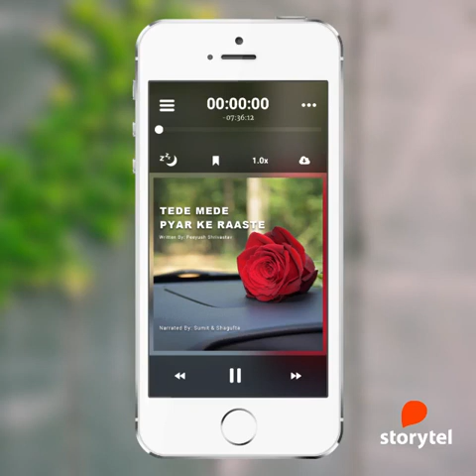Tede Mede Pyar Ke Raaste_Short Story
After stepping out of the divorce court, Aseem & Rohini realise that the only thing 'Love' knows is to stay, it can never leave you!

Join their journey of discovering love all over again!